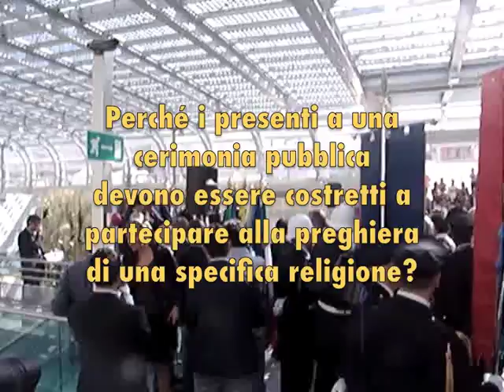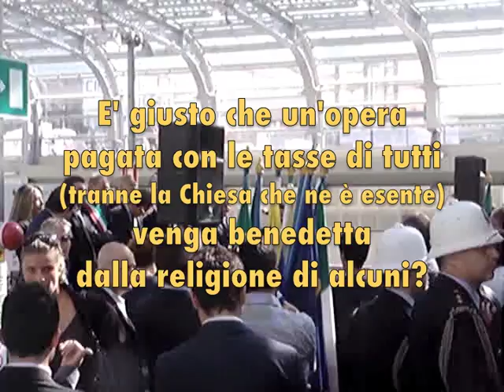Benedetta stazione - Inaugurazione Torino Porta Susa, la Chiesa e Fassino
Il 9 settembre 2011 le Ferrovie e la Città di Torino hanno inaugurato la prima parte della nuova stazione di Torino Porta Susa, con il suo collegamento alla metropolitana. Ottima opera, ma guardate come si è aperta la cerimonia...